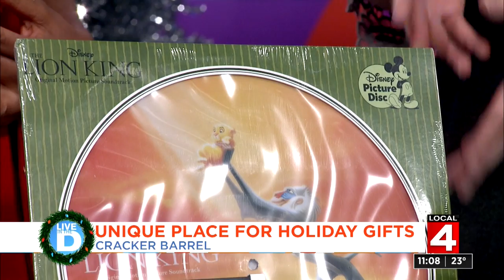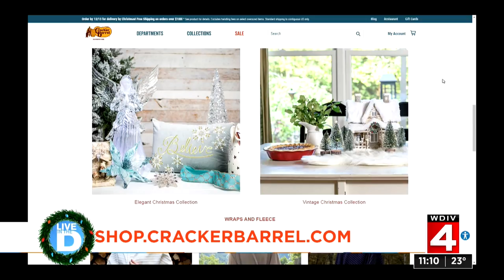Cracker Barrel for holiday shopping on Live in the D